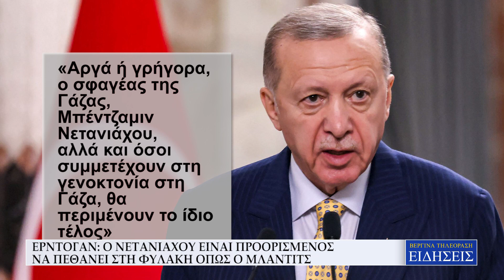ΓΑΖΑ: ΕΚΑΤΟΝΤΑΔΕΣ ΧΙΛΙΑΔΕΣ ΠΑΛΑΙΣΤΙΝΙΟΙ ΦΕΥΓΟΥΝ ΑΠΟ ΤΗ ΡΑΦΑ